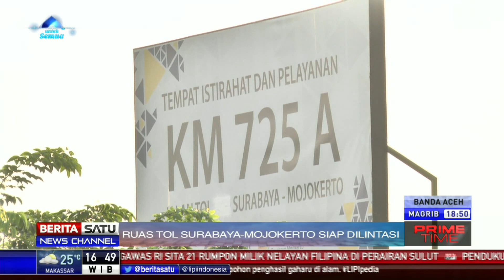Rest Area Tol Sumo Siap Sambut Pemudik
Tol Surabaya-Mojokerto atau Tol Sumo siap untuk digunakan pada mudik Lebaran 2019. Ruas tol sepanjang 36,27 kilometer ini juga telah dilengkapi dengan rest area tipe B.

Facebook.com/BeritaSatu
Youtube.com/BeritaSatu